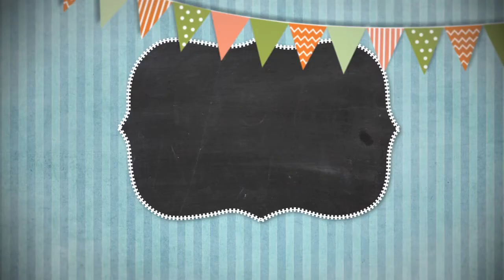Сказки на ночь 10 октября 2019.